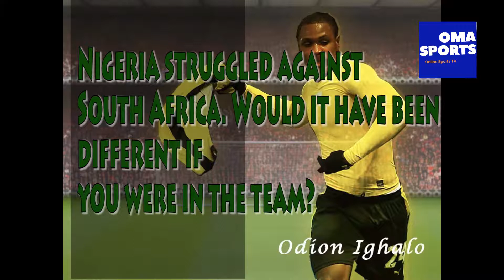Odion Ighalo Speaks to OmaSportsTV